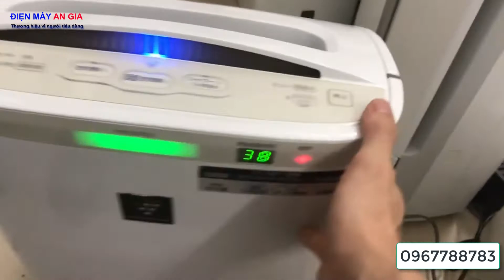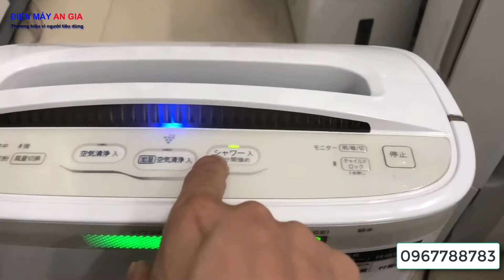Hướng dẫn sử dụng máy lọc không khí Sharp Y45,Z40,Y65 Nhật bãi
Điện máy AN Gia hướng dẫn sử dụng máy lọc không khí Sharp y45,z40 , y65 hàng nhật bãi nội địa.